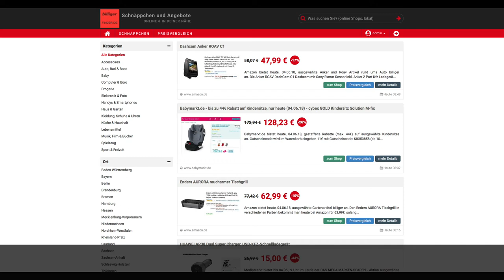Schnäppchen/Billiger des Tages 04.06.18 - Enders AURORA raucharmer Tischgrill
Heute ist Schnäppchen/Billiger des Tages - Enders AURORA raucharmer Tischgrill.